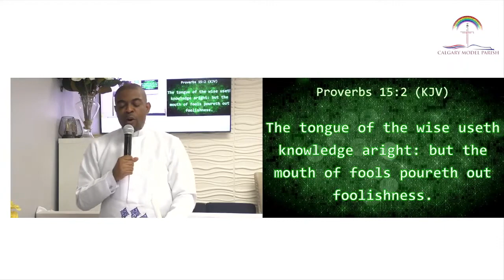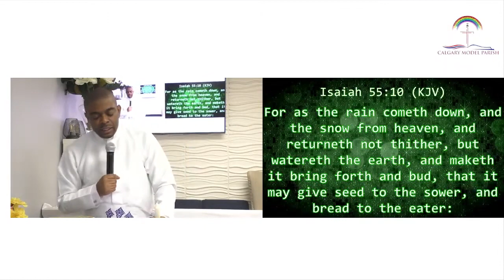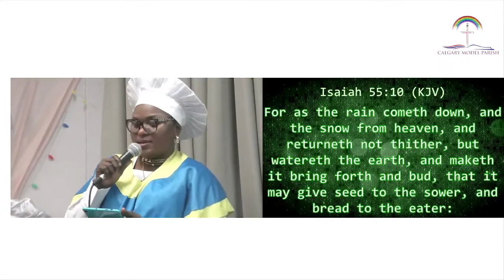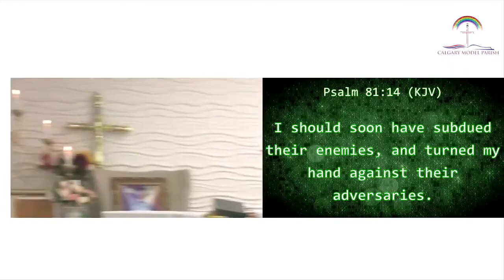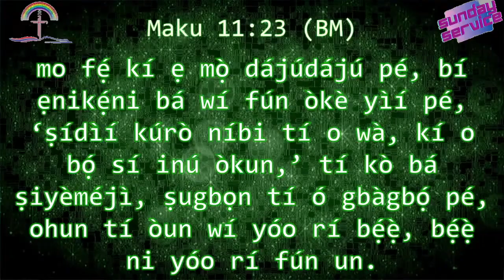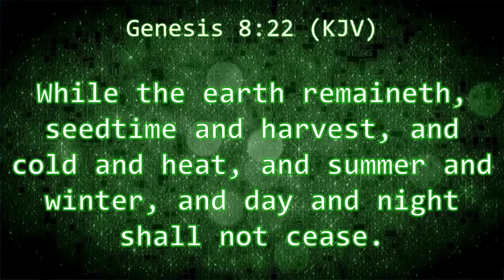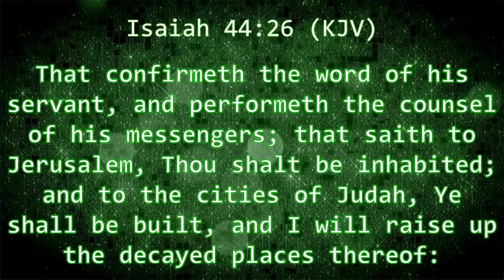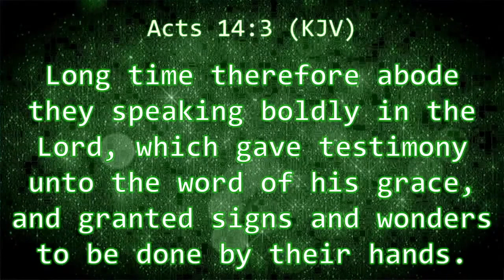Sunday Sermon titled “The Power of The Tongue” @ CCC Calgary Model Parish, Alberta, Canada